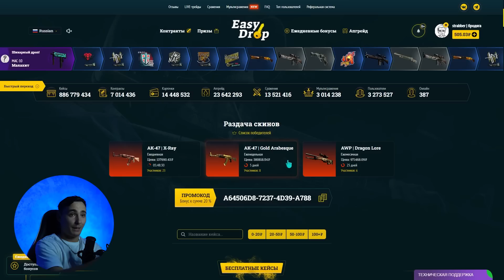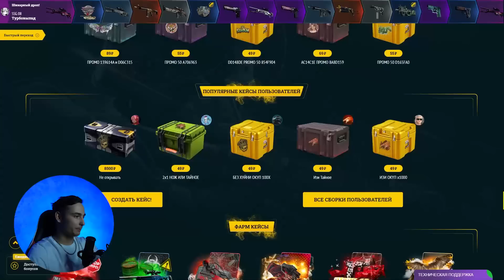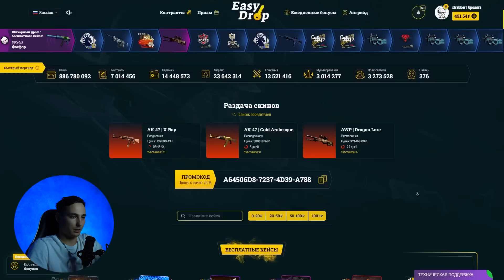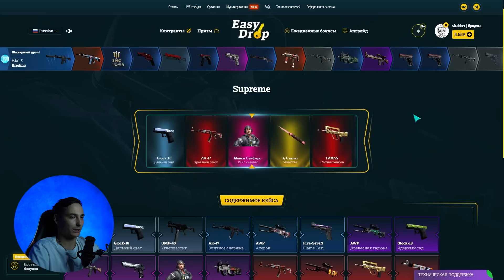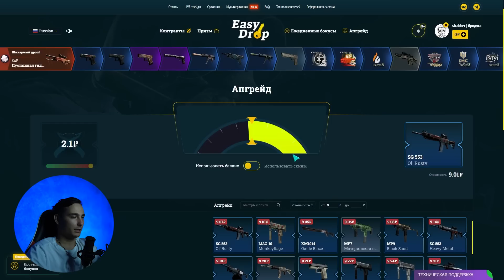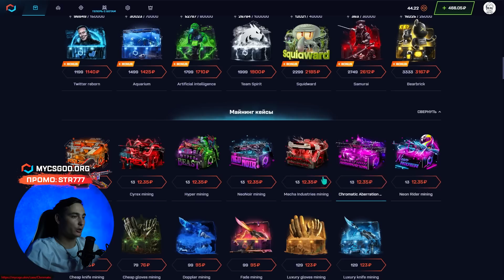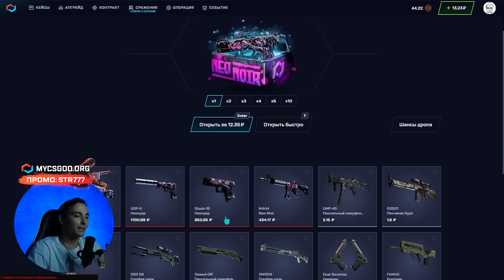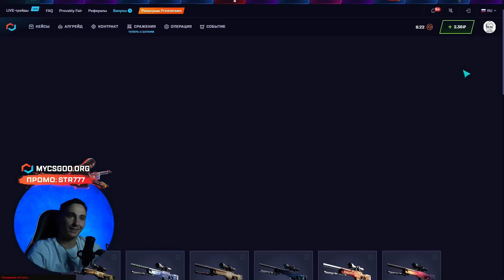🟡 EASYDROP vs MYCSGO - ВЫБИРАЕМ ЛУЧШИЕ МАЙНИНГ-КЕЙСЫ | ИЗИ ДРОП | EASYDROP Промокод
Привет, народ 👋! В этом видосе протестим один из моих первых сайтов с кейсами - EASYDROP! Я гонял тут много раз и даже что-то выигрывал. Сравнивать ИЗИ ДРОП будем, конечно же, с МАЙКСГО, так как это топовый сайтик на сегодня 🏆! Надеюсь, на EASYDROP в 2023 завезли какие-то новинки и крутые фичи, потому что последний раз сайтик был прям не очень! Чекайте, что получилось и залетайте пробовать! Ссылки на оба сайта и EASYDROP промокод оставлю в закрепе и ниже 👇:

На ИЗИ ДРОП открытие кейсов вообще не окупает 👎! Из всех спинов была всего пара плюсовых. Я не знаю, как реагировать на такие жесткие сливы… Надеюсь, моя ИЗИ ДРОП проверка поможет вам вовремя одуматься 😅! Ахахах. Выбирайте лучший сайт и поднимайте топовые скины! Всем удачи!

Таймкоды:
00:00 - сравниваем сайты
00:35 - проверка EASYDROP
02:25 - пробуем КЕЙС БОМЖА
05:29 - погнали на MYCSGO
07:20 - ОГО! выпал ДРОП на 3500
08:28 - НАЙС! дропнул AWP за 1500
09:25 - считаем окуп

easydrop
изи дроп
easydrop промокод
easydrop 2023
изи дроп открытие кейсов
изи дроп проверка
easydrop открытие кейсов
кейсы easydrop
easydrop лоу баланс
easydrop проверка